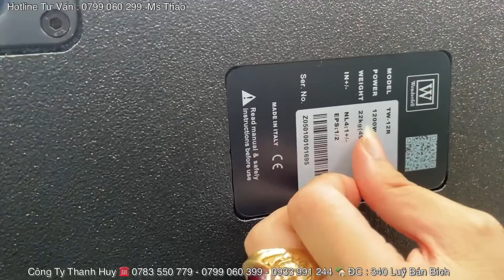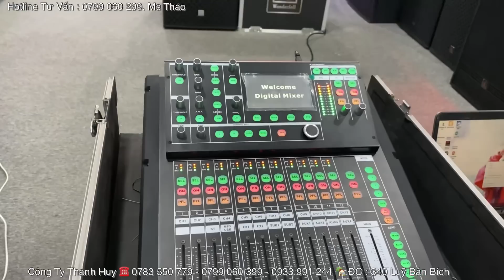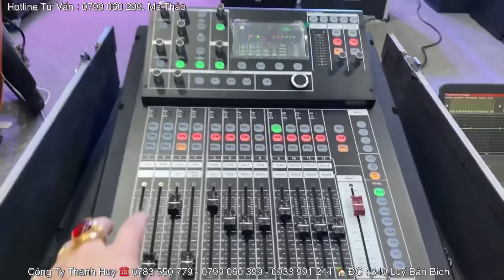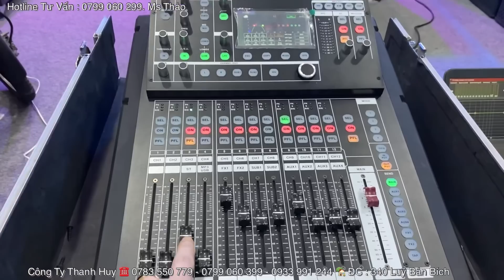Review Array “ Wonderfell TW-12R “ Chất Âm Quá Đỉnh - Kêu To - Đi Xa. LH 0903010773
- Loa Array Wonderfell TW-12R